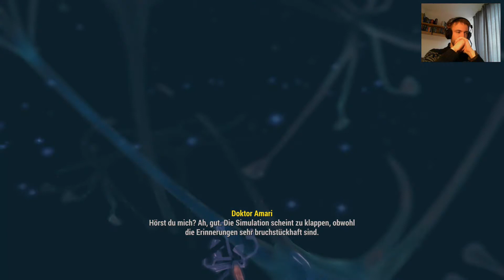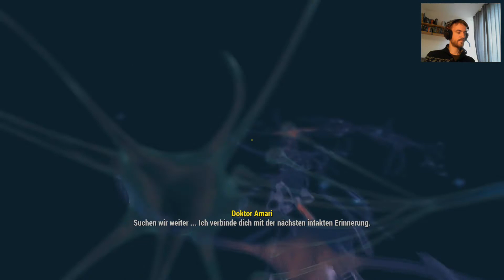Gefährliche Gedanken - Fallout 4 - Schwer - Let's Play [De/Ger] Teil 15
Willkommen zu einem Blind Let's play von Fallout 4 auf der Schwierigkeitsstufe Schwer.

Beschreibung:
Als einziger Überlebender von Vault 111 betreten Sie eine durch den Atomkrieg vernichtete Welt. Jede Sekunde ist ein Kampf ums Überleben und alles liegt in Ihrer Hand. Nur Sie können sie wieder aufbauen und das Schicksal des Ödlands bestimmen. Willkommen zu Hause.  (Quelle: Steam)

Danke für den Jingle, der nun im Abspann zu hören ist:
by Thomas Ostermann

MóònMonkey

Fallout 4
Wenn euch das Spiel gefällt, bitte die Macher unterstützen :)